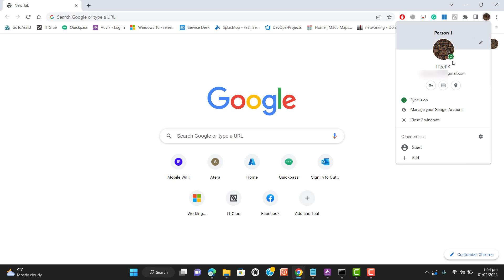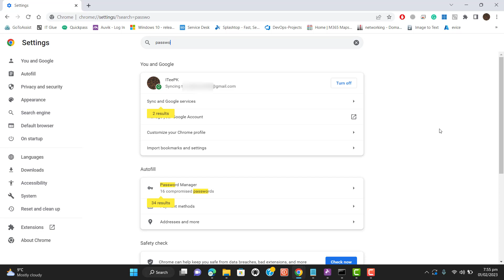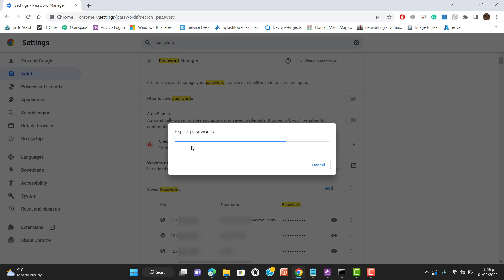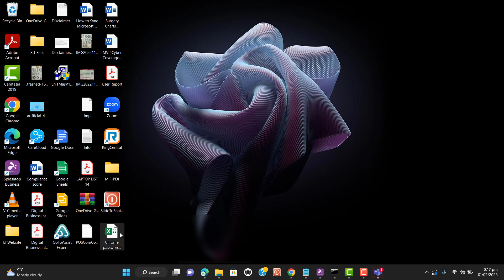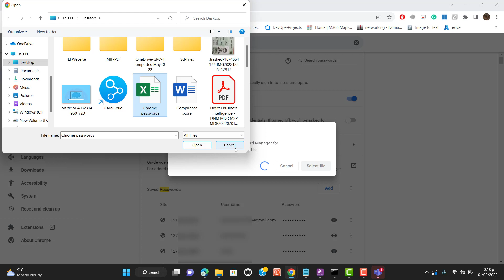How to Export Passwords from Chrome: Easy Step-by-Step Guide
📌 What You’ll Learn:
How to export passwords from Chrome quickly and easily
Access and manage your saved passwords in Google Chrome
Step-by-step instructions for exporting passwords securely
Best practices for password management and security
🔒 Why Export Passwords?
Exporting your passwords from Chrome can help you manage them more effectively and ensure they are backed up securely. Follow our guide to learn how to do it safely.